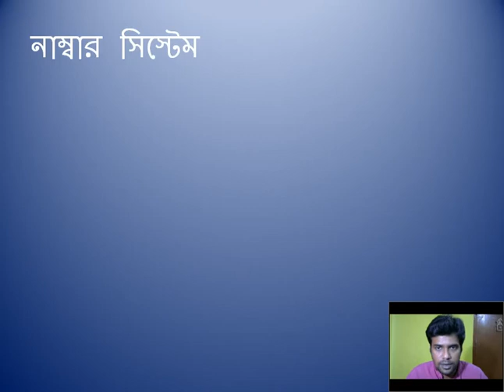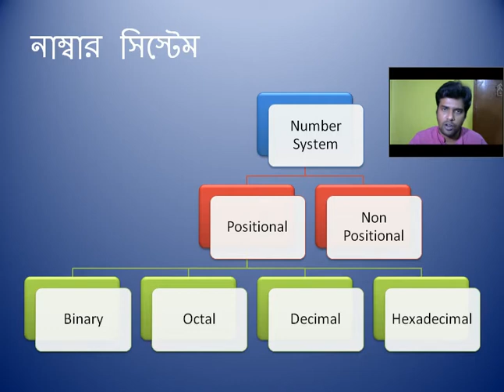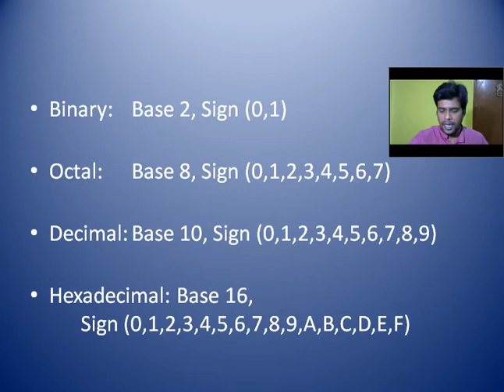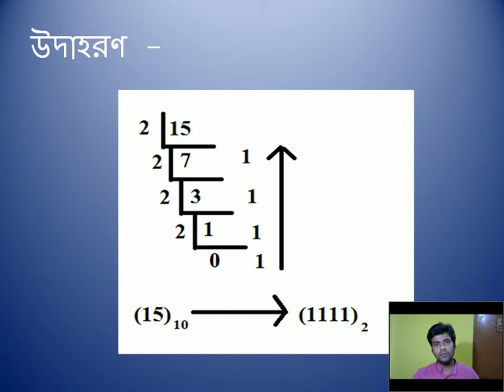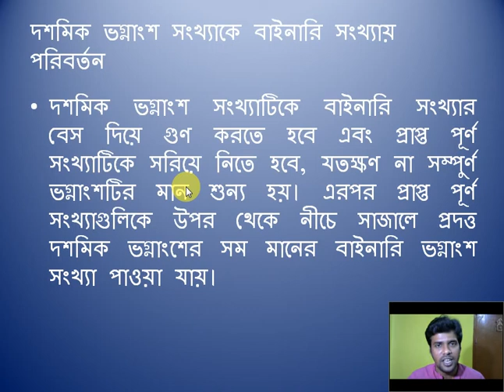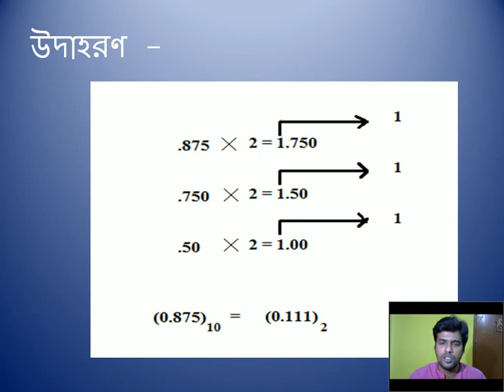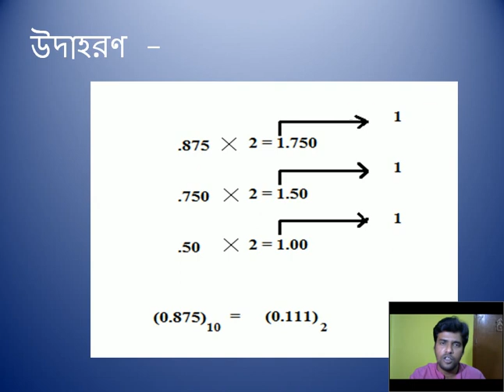Computer Application একাদশ শ্রেণী Fifth Class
এই Tutorial এ আমরা দ্বিতীয় অধ্যায় অর্থাৎ তথ্যের উপস্থাপনা অধ্যায় টি পড়া শুরু করব। এখানে Number System ও তার বিভিন্ন ভাগ গুলি এবং Decimal এর পূর্ণ সংখ্যা ও ভগ্নাংশ সংখ্যা থেকে সম মানের Binary এর পুর্ণ সংখ্যা ও ভগ্নাংশ সংখ্যা বার করা শিখব।